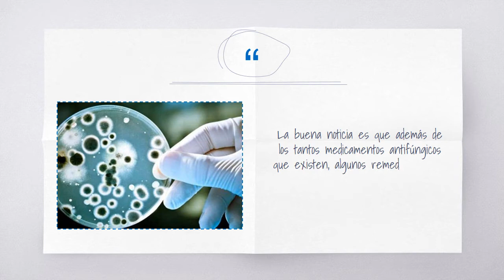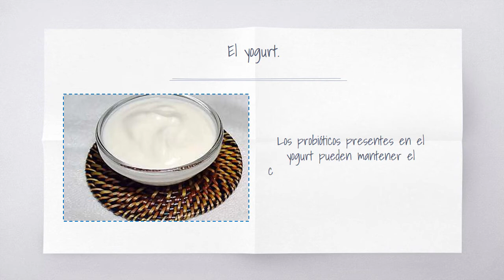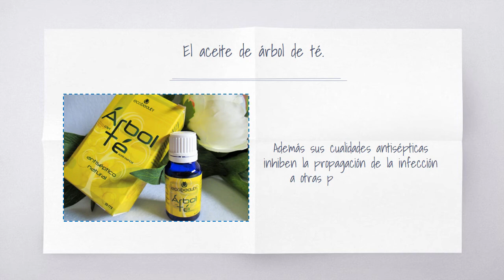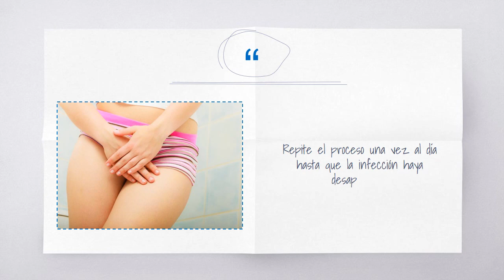Los 5 mejores remedios caseros para poner en jaque a los hongos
Cualquier persona puede contraer una infección por hongos y debido al estilo de vida activo actual, podemos decir que son bastante comunes. La buena noticia es que además de los tantos medicamentos antifúngicos que existen, algunos remedios simples pueden destruir los hongos y reducir la intensidad de los síntomas. Aquí están los 5 mejores remedios caseros para curar una infección por hongos.